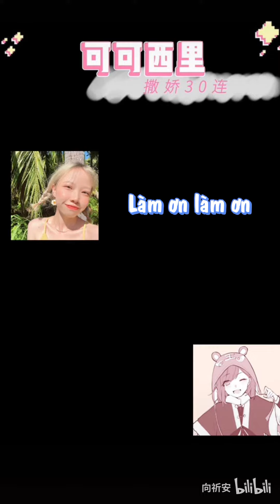[CV Tô Lưu Tây & Thập Tứ Quân] 8 câu nũng nịu ~ Nghe chạy té khói ~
Video được sub bởi Vũ Thiên.

★ VUI LÒNG KHÔNG REUP VIDEO VÀ KHÔNG MANG BẢN DỊCH ĐI NƠI KHÁC!!!